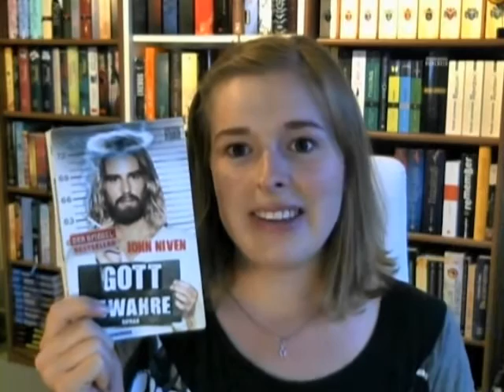[Rezension] "Gott bewahre" von John Niven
Skurril, urkomisch, berührend, ehrlich, aber leider auch sehr vulgär und manchmal nervtötend gesellschaftskritisch.
Dafür eine Liebeserklärung an die klassische Rockmusik und an die Nächstenliebe

"Gott bewahre" von John Niven
Heyne Hardcore Verlag; 9,99 €